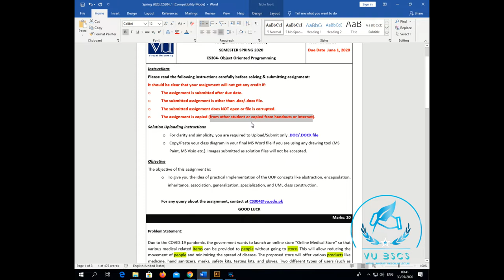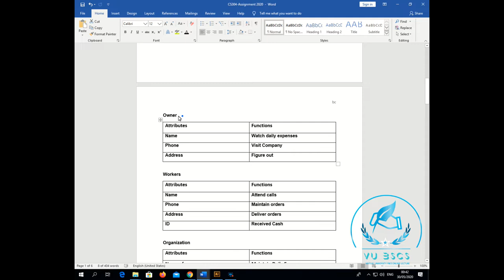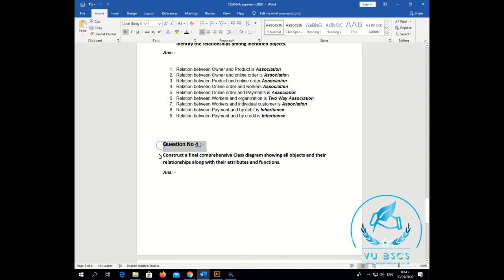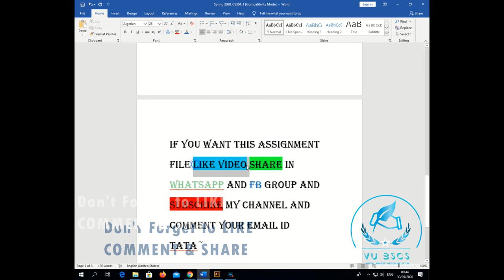CS304 (Assignment no 1 solution)spring 2020 OPP || By Vu BsCs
Allahhafiz! :)